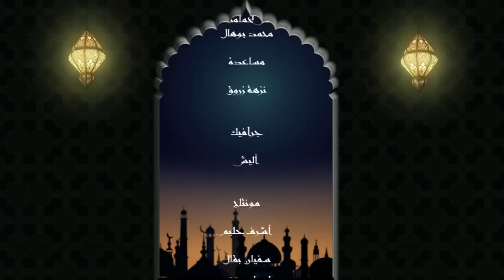"Iftar with Star" with "Amir Ali" - "افطار مع ستار" مع "الفنان الموسيقار امير على "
افطار مع ستار يستضيف فنان الكمان امير على حيث تحدث عن تجاربه بموسيقى الكمان و مشاركاته بالافلام العالمية و المخرجين العرب و العالمين على السواء. كما اطرب المشاهدين بمعزوفاته الجميلة. كما ايضا استضاف البرنامج احدى معجبات فنه و هى من نفس مجال الفن و التمثيل سناء, كما كشف عن فخره بتدريس السباحة كما الموسيقى, و عزف الاستاذ امير و شدت سناء على موسيقاه, و الكثير من المفاجات بالحلقة.